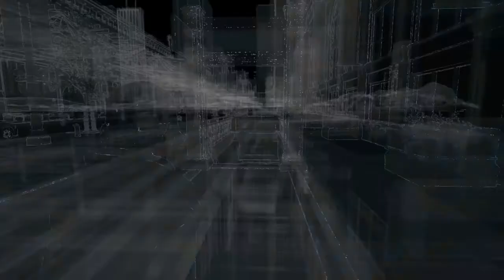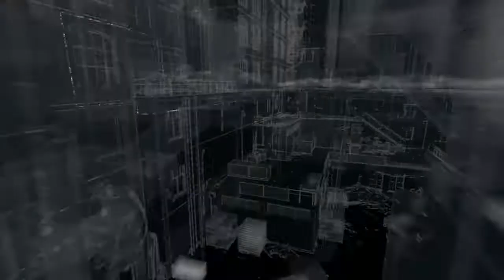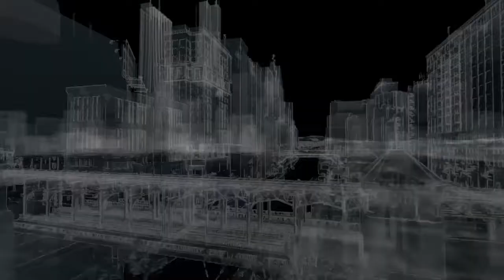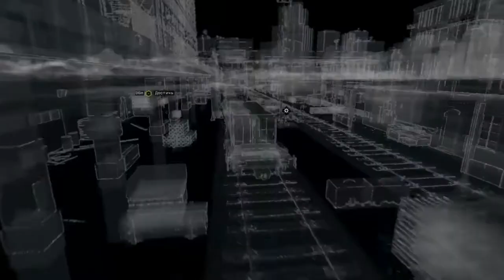Watch Dogs: Сезон 01 (02 серия)